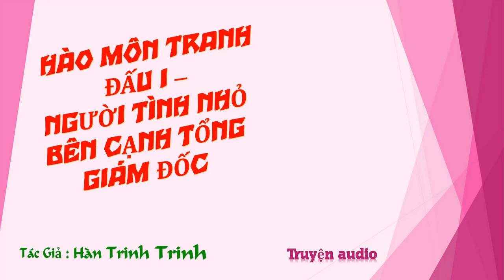Chương 656-670 - Người Tình Nhỏ Bên Cạnh Tổng Giám Đốc - Tác giả: Hàn Trinh Trinh - Truyện audio